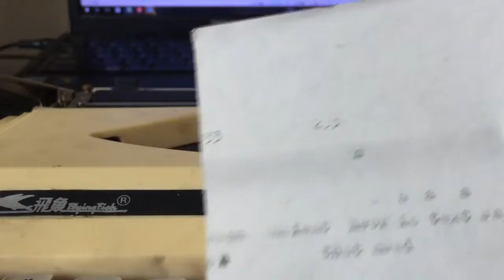咸鱼60软妹淘了一个可以正常使用的打字机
相当喜欢
复古  有B格
全英文  支持大小写 无法回删（所以千万别打错）
工作原理：敲击键盘对应按键会弹出敲打在纸张上，而纸张和对应按键的字母中间有色带（类似于转印纸的东西）然后就会留下字
只能一个一个敲，不能同时敲击多个按键（会导致按键对应的金属棒无法回弹）
还有就是手真的敲的好疼！！！！